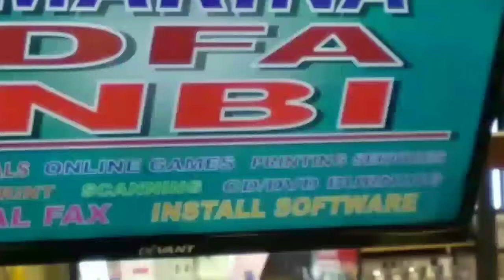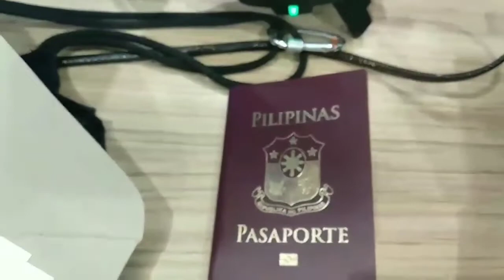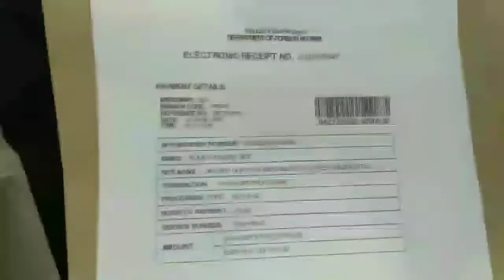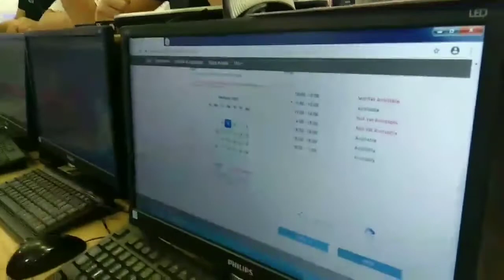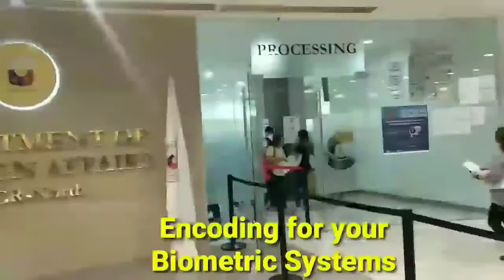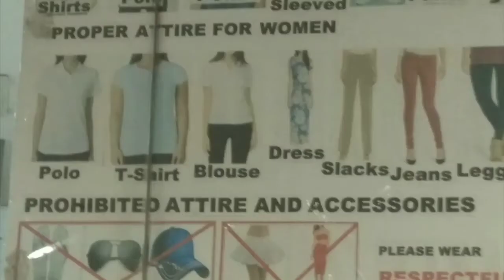PAANO MAGRENEW NG PASSPORT THRU ONLINE 2020?